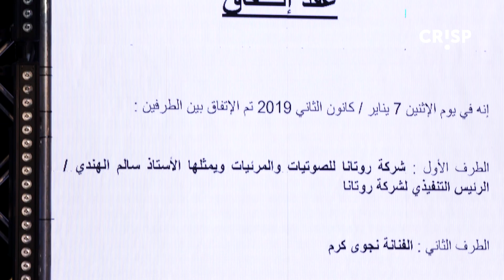نجوى كرم تتحدث عن عودتها لروتانا ... وهذا ما قالته عن العقد!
احتفاءً بعودة شمس الأغنية اللبنانية نجوى كرم الى الشركة، استقبلت روتانا ضيوف حفلها يوم أمس في فندق فينسيا في بيروت بمجموعة من المجسمات تجسد الكاسيتات التي أنتجتها للفنانة اللبنانية كما غصت قاعة الاستقبال بوجوه الفن والإعلام والشعراء الذين واكبوها منذ انطلاقتها.

افتتحت الأمسية الإعلامية جومانة بوعيد لتقدم وثائقياً يلخص مسيرة نجوى كرم مع روتانا وتختمه بمقولة لنجوى فيها أن  "كل عمل لا يحمل توقيع روتانا هو عمل مزوّر".كانت المساحة لكل صاحب سؤال كي يسأل ما في ذهنه وكالعادة كانت نجوى حاضرة للإجابة دون تهرب وإلى جانبها مدير شركة روتانا الفنية سالم الهندي.

"قد يطير من يغرد خارج السرب، ولكن لن يحقق العلو المرجو" بهذه الكلمات وصفت شمس الأغنية اللبنانية نجوى كرم فترة الانقطاع بينها وبين شركة روتانا الفنية. وفي احتفال ضم سنوات الانقطاع إلى سنوات العمل المشترك احتفلت روتانا باليوبيل الفضي للتعاون و25 عاماً من العمل سوياً أعادت فيها التوقيع على عقد جديد بين الطرفين.